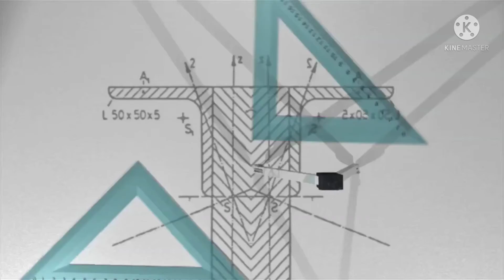„Z przymrużeniem oka” - biologia w SP nr 3 im. Jana Brzechwy w Puławach.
Zapraszamy na serię lekcji „Z przymrużeniem oka”.
"Śmiech jest ćwiczeniem fizycznym wielce dla zdrowia korzystnym" – Arystoteles.
W tym odcinku – biologia z Panią Agatą Olsińską.
Kiedy pytają mnie?